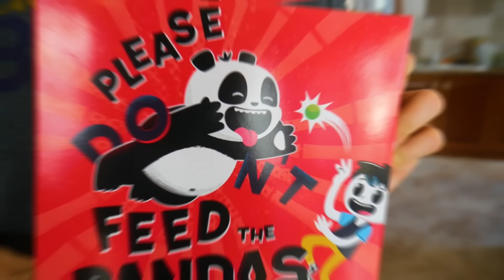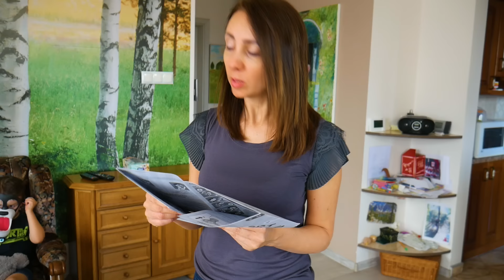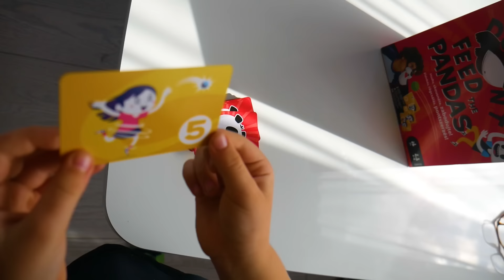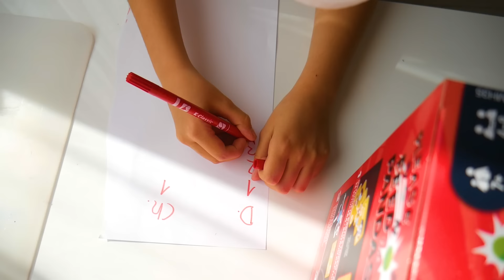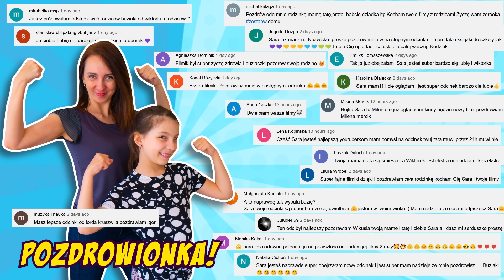Dziewczyny kontra chłopaki! ODC 180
Hejka, dzisiaj dla Was nietypowy challenge, napiszcie czy gracie z rodzicami w gry.